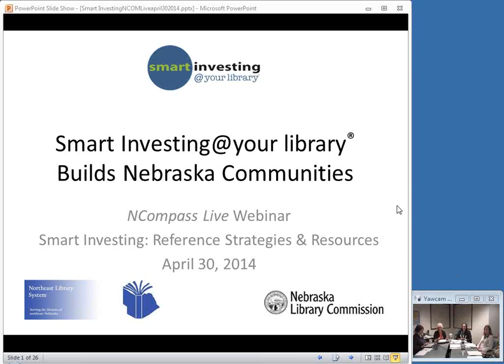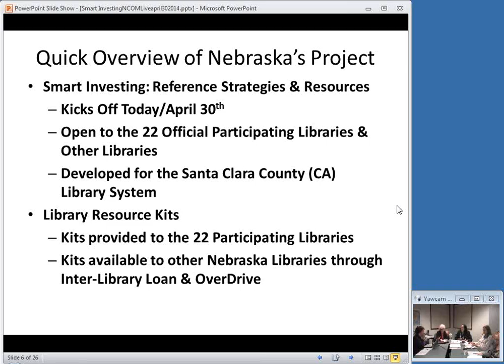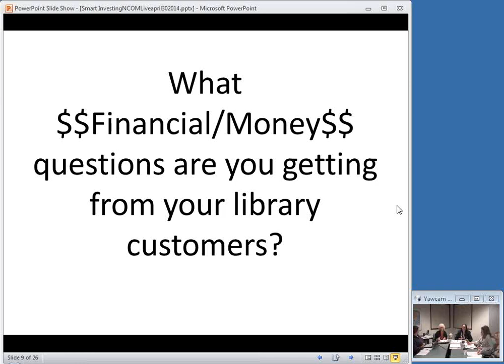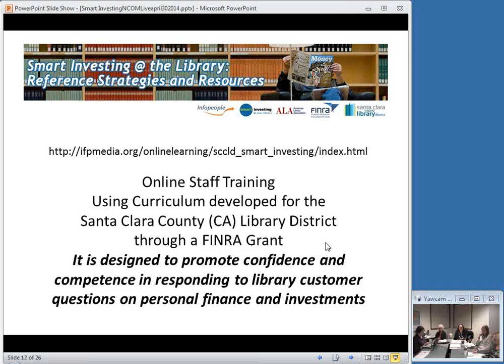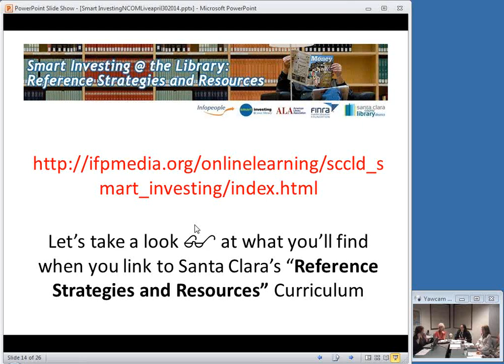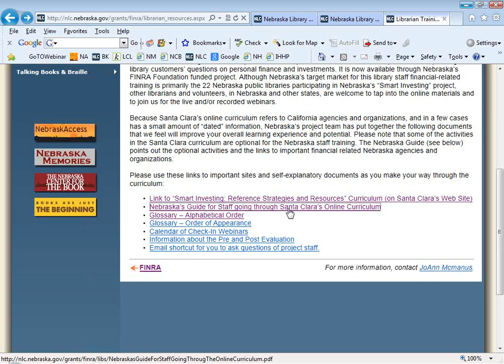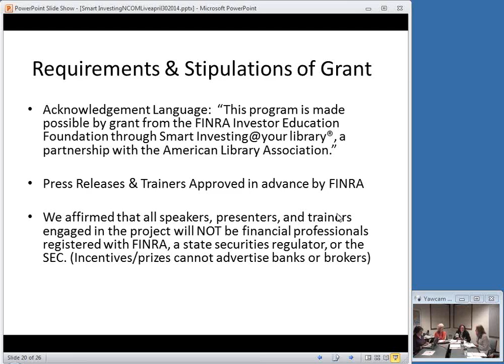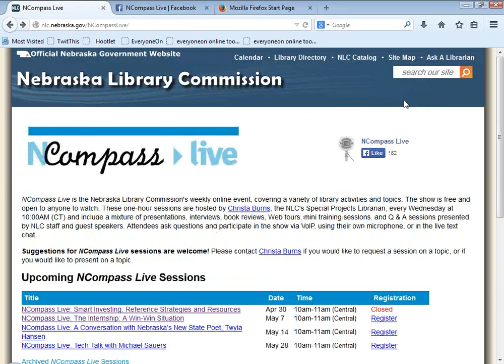NCompass Live: Smart Investing: Reference Strategies and Resources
Learn how librarians can take advantage of "Smart Investing: Reference Strategies and Resources," a self-paced course to promote confidence and competence in responding to library customers' questions on personal finance and investments.

This online training course was originally developed for Santa Clara County Library District (SCCLD) reference staff. It is available to all Nebraska librarians who would like to improve their reference strategies and knowledge of financial literacy concepts and resources. As a result of taking this course, you will be introduced to many useful web resources and will be directed to readings that will cover language, definitions, and concepts in a variety of financial areas, including:
•Personal financial planning and budgeting
•Banking and banking products
•Basics of investment
•Investing in stocks, bonds, and mutual funds
•Evaluating stocks using company and industry information
•Mortgages, short sales, first-time home buying, and real estate as an investment
 •Retirement accounts, including IRAs and 401(k)s

To supplement the information found in the Santa Clara curriculum, the Nebraska Library Commission has prepared a few helpful documents directing you to links to Nebraska-related sites and agencies.

This online curriculum is being offered as part of the Nebraska Library Commission and Northeast Library System's "Smart Investing @ your library® Builds Nebraska Communities" project funded by a $100,000 FINRA Investor Education Foundation grant. Although the 23 public libraries participating in that project will benefit by receiving Financial Literacy Resource Kits and receiving customer financial literacy training in their libraries later this year, all of Nebraska's public libraries are welcome to participate in the Santa Clara librarian online training. Starting this summer, all Nebraska libraries will also be invited to direct your customers to participate in the 4-week online Smart Investing @your Library® Training, written by Iowa State University Extension and available through the Nebraska Library Commission's NCampus.